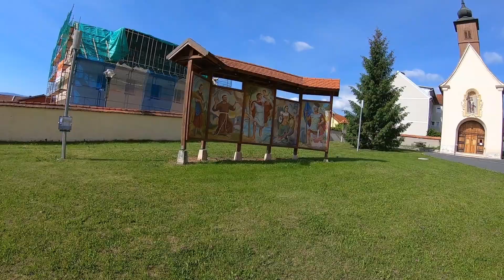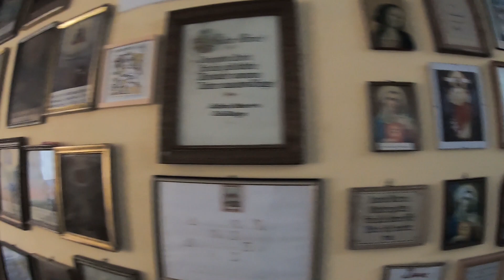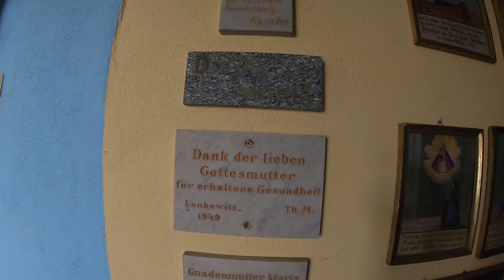Lantos Marko stellt die Wallfahrtskirche Maria Lankowitz vor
Religionslehrer Marko Lantos zeigt seinen Schülern an der LBS Voitsberg und Eibiswald die Wallfahrtskirche Maria Lankowitz in der Weststeiermark